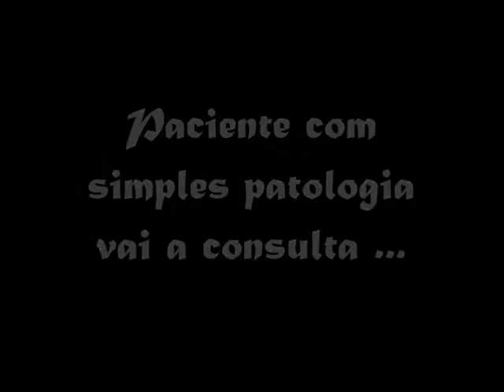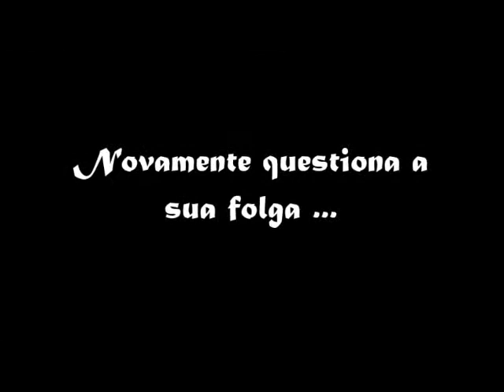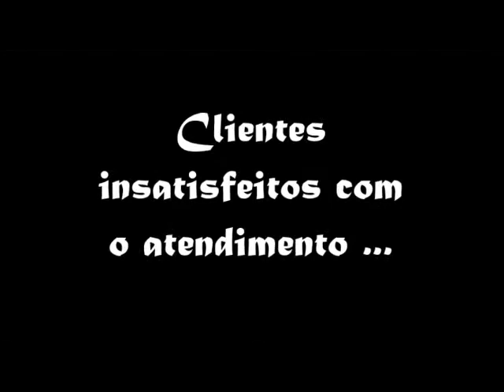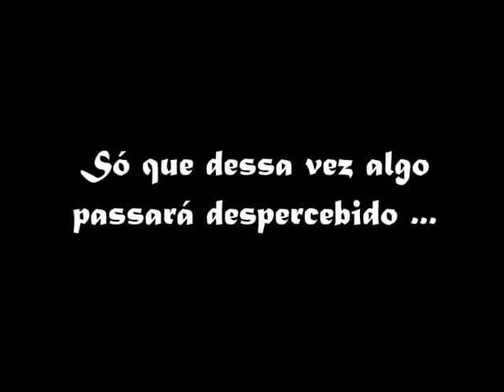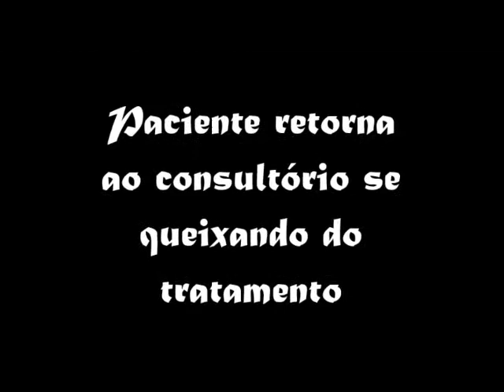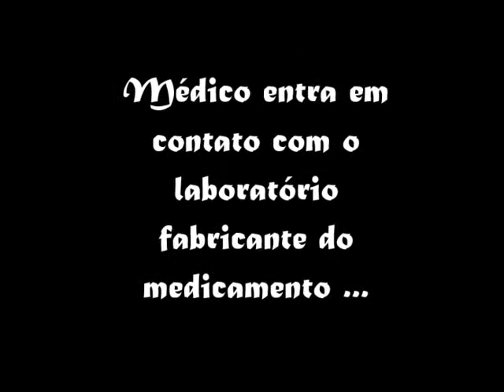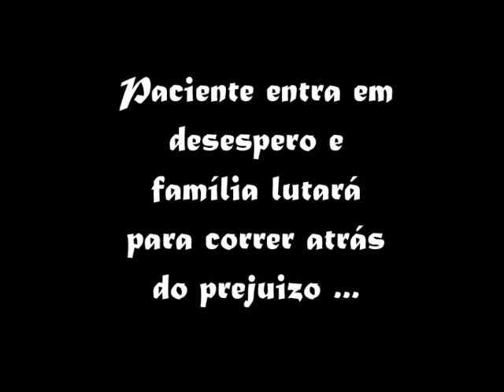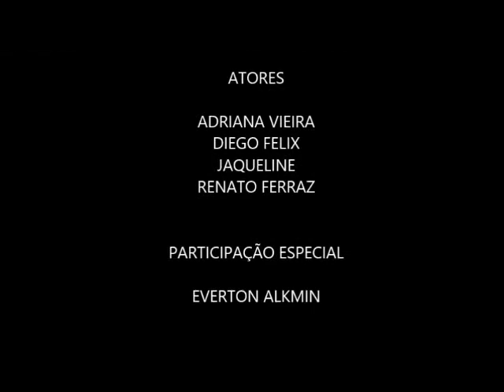Regando Consequências - Curta Metragem Amador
Vídeo desenvolvido para apresentação na matéria de Ética, do curso de Técnico em Farmácia na ETEC de Cidade Tiradentes.